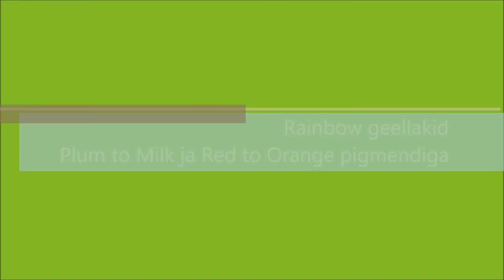Rainbow geellakk, Plum to Milk ja Red to Orange pigmendiga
Koostöös Studio by Thaliaga anname ülevaate, kuidas segada Rainbow värvimuutvat geellakki pigmentidega.